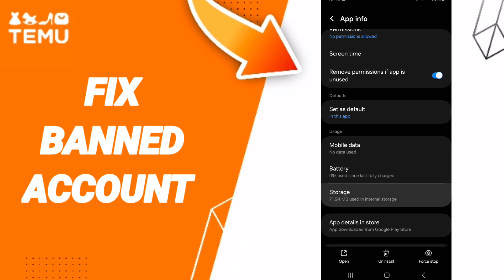How To Fix Banned Account On Temu App 2024